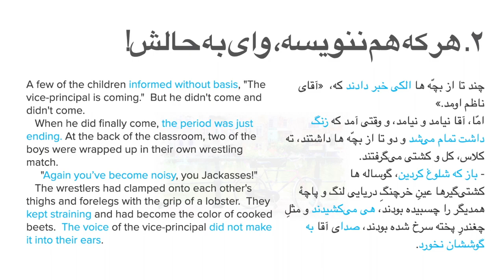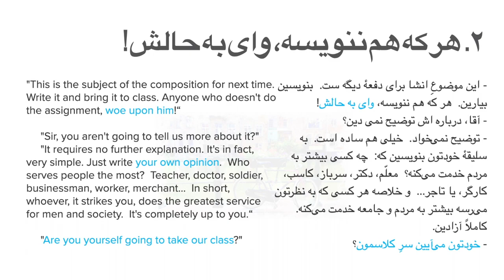Learn Persian with Movies!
Let's improve your Persian reading and listening skills and learn common daily slang, expressions and insults with "Majid's Tales" or “The Stories of Majid”  (Persian: قصه‌های مجید‎).
Don't miss out our online activities  to learn these expressions and slang.

⭐ Story: "Majid's Tales- The Vice Principal- Part 1
⭐ About the Story: It is a collection of short stories by Iranian author Houshang Moradi Kermani that tells the story of an ambitious teenage boy, Majid, who lives with his grandma Bibi in the central Iranian city of Isfahan.
⭐Subtitle and Online Activities: Become a member on Talk Like A Persian website to access  the passage, translation, audio and vocabulary and expressions, online activities and different online Persian courses.